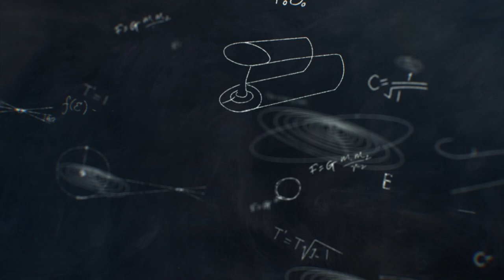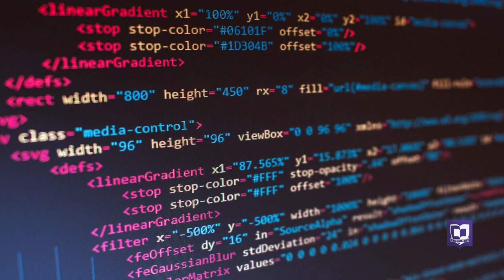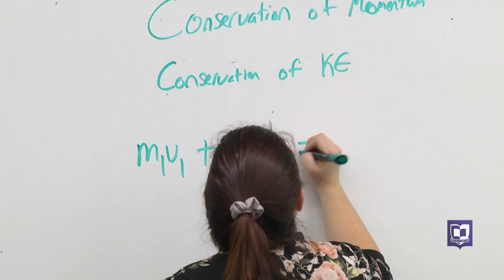Studying STEM at Cornell College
What's it like to study STEM fields at Cornell College? Watch this video to find out.